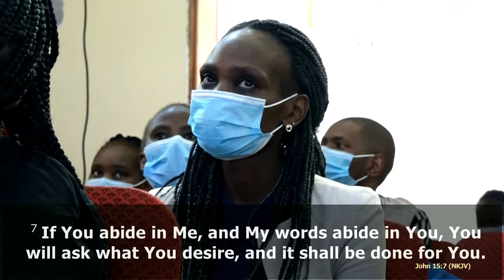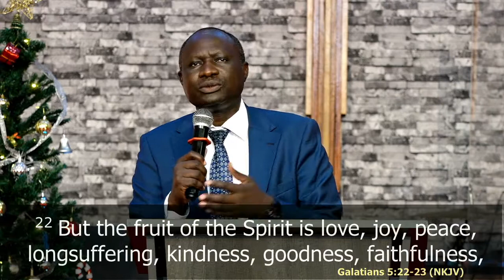Umuhimu wa kutembea katika uwepo wa Bwana | Rev. Sospeter Kaunda | DCIKZ